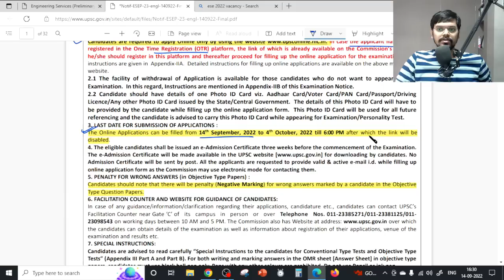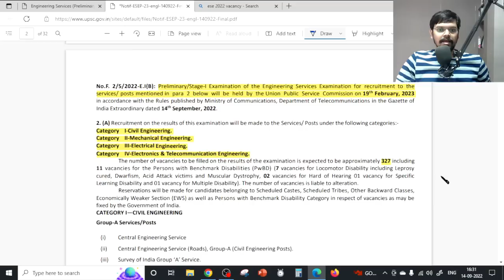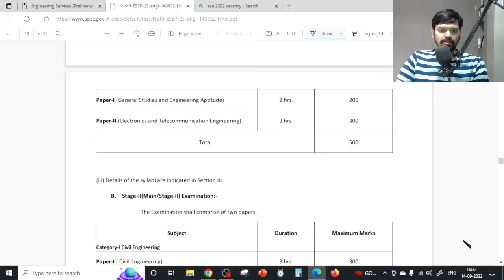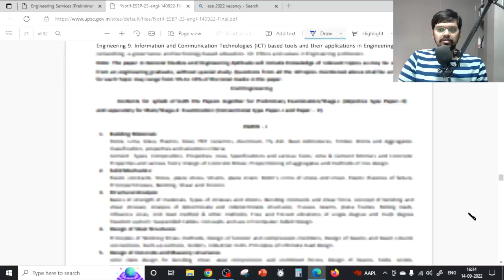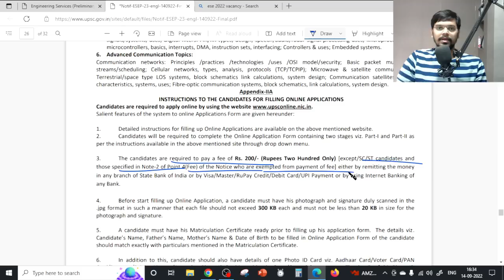[OFFICIAL] ESE 2023 SHOCKING UPDATE !!!